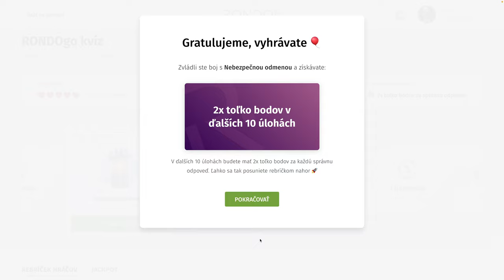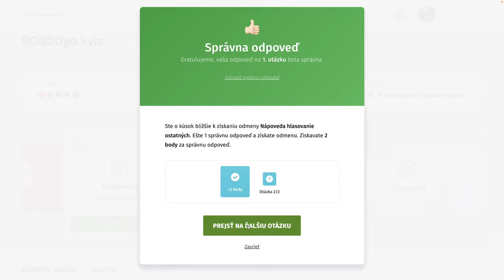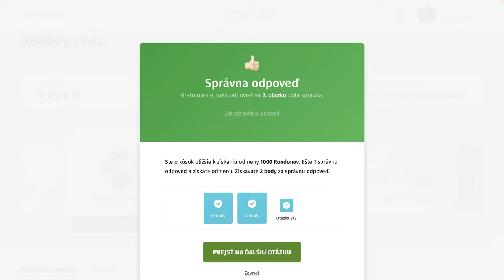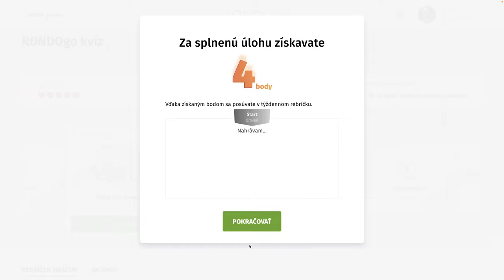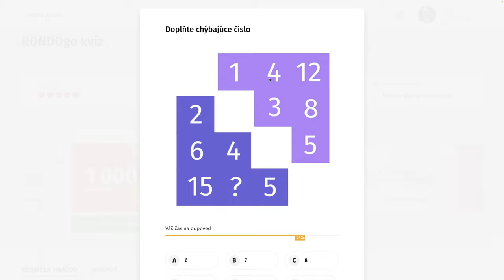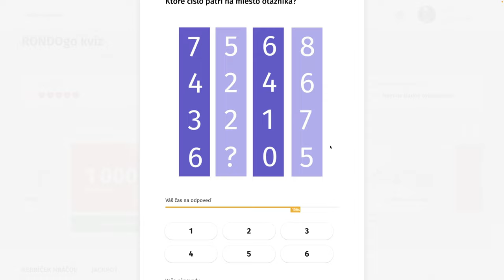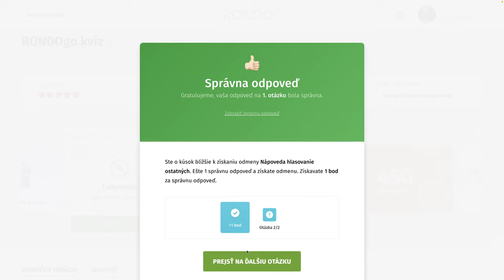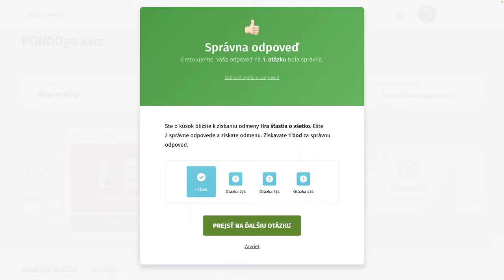RondoGO kvíz - CCXXVII